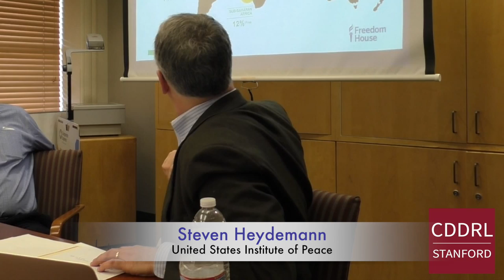ARD Stanford: Steven Heydemann on "Authoritarianism in the Era of Mass Politics" Feb 2, 2015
Abstract:
The uprisings that spread across the Middle East in 2011 created new hope for democratic change in the Arab world.  Four years later, the euphoria that greeted the Arab uprisings has given way to a far more somber mood, a recognition of the limits of mass protests to bring about political change, and acknowledgement that the region's entrenched authoritarian regimes are more resilient than many protesters imagined. Yet in responding to the challenge of mass politics, authoritarian regimes in the Middle East have not simply shown their resilience. In adapting to new challenges they have also changed, giving rise to new and more troubling forms of authoritarian rule, suggesting that the turmoil of recent years may be only the beginning of an extended period of political instability, violence, and repression in many parts of the Middle East.

Speaker Bio:
Steven Heydemann serves as the vice president of Applied Research on Conflict at United States Institute of Peace. Heydemann is a political scientist who specializes in the comparative politics and the political economy of the Middle East, with a particular focus on Syria. His interests include authoritarian governance, economic development, social policy, political and economic reform and civil society. From 2003 to 2007, Heydemann directed the Center for Democracy and Civil Society at Georgetown University. From 1997 to 2001, he was an associate professor in the department of political science at Columbia University. Earlier, from 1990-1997, he directed the Social Science Research Council’s Program on International Peace and Security and Program on the Near and Middle East. Heydemann is the author of Authoritarianism in Syria: Institutions and Social Conflict, 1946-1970 (Cornell University Press, 1999), and editor of Networks of Privilege in the Middle East: The Politics of Economic Reform Revisited, (Palgrave Press, 2004), and War, Institutions and Social Change in the Middle East (University of California Press, 2000).